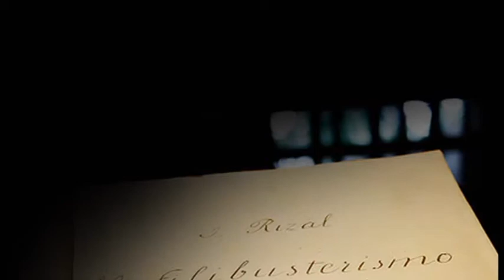Mga Pangarap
El Filibusterismo
Kabanata 24: Mga Pangarap

This is a video project made by a group from FilipinoIV Class of KCI (2010)